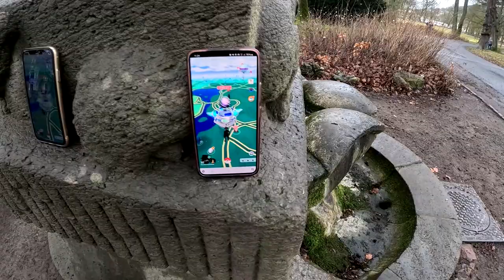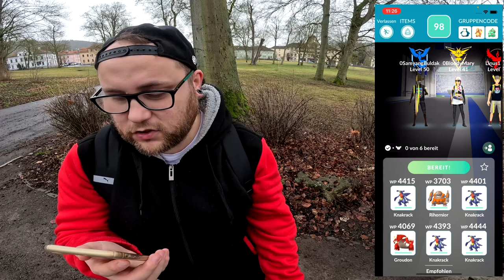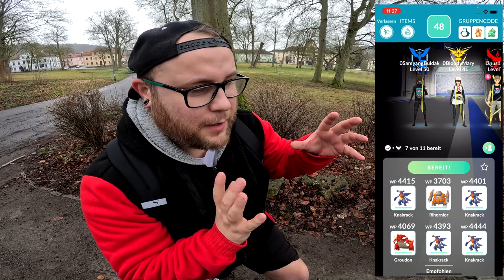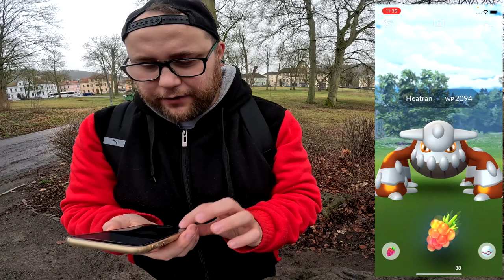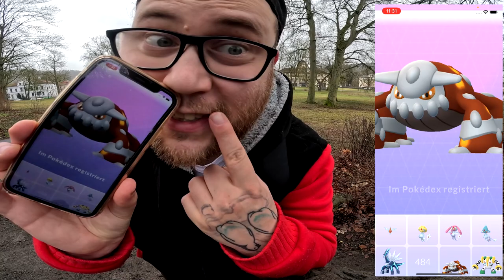Danke TOBUTZ jetzt noch HEATRAN !!! (Community Raid + Konter) | Pokémon GO Deutsch # 2891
GUMMA !!!